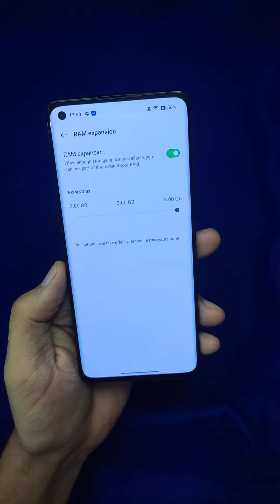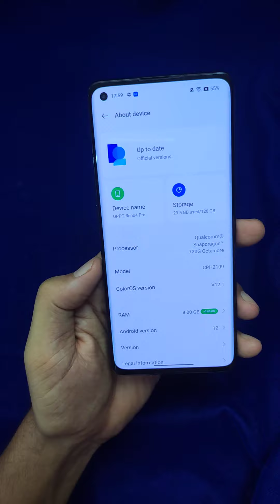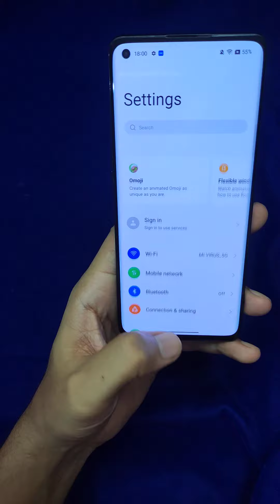OPPO RENO 4 PRO. 8+5/128.NEAT CONDITION.₹15200 ONLY CALL: 8248657367CHENNAI,TN,RITCHIE STREET.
Oppo Reno4 Pro 8/128
NEAT CONDITION, ONLY MOBILE.
FIXED PRICE Rs 15200
ONLINE PRICE Rs 35000

8 GB RAM | 128 GB ROM | Expandable Upto 256 GB
16.51 cm (6.5 inch) Full HD+ Display
48MP + 8MP + 2MP + 2MP | 32MP Front Camera
4000 mAh Lithium-ion Polymer Battery
Qualcomm Snapdragon 720G Octa Core Processor
65W SuperVOOC 2.0
90Hz AMOLED Display | 3D Borderless Screen

QUICK BOOKING